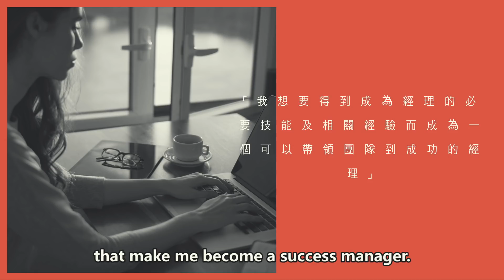成功關鍵：如何設定目標 - 5個設定目標關鍵帶領你帶成功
Let's talk about GOALS. How to set goals. 如何設定目標

5個設定目標的成功要素
五個要素 S.M.A.R.T  work smart!
S. Specific 你的目標明確嗎？
M. Measurable 你的目標測量準則是什麼？
A. Achievable  你的目標可以達到嗎？
R. Relevant 你的目標合理、實際嗎？原因是什麼？
T. Time 你給自己多少時間呢？

[中文 Chinese]
你有沒有曾經設定了很多目標，但是到年底才發現，自己一個目標都沒有完成？今天這個影片裡，我想跟你分享5個設定目標的成功關鍵，保證你一定可以完成你的目標。

請幫忙分享這影片給你的親朋好友，希望這個影片可以幫助到他們。

[English]
Have you ever set many goals but when you get to the end of the year having nothing done?In today's video, I want to share with you 5 key points to set you to success. I promise that you will finish your goals.

// 拍攝Filmed by Yale Chen
// 剪輯Edited by Rondo Lee @rondoelee999

// ABOUT 關於我
Hi! I'm Yale Chen. A lifestyle blogger to share with you my tips and tricks on how to conquer life, achieve your goals and get what you want.

哈囉！我是Yale Chen 陳頁真，生活部落客。在這個頻道裡我會跟大家分享如何征服人生的秘訣，加上一些方法來讓你得到你想要的事物，完成你心目中的夢想！